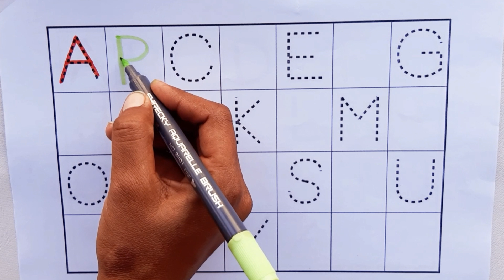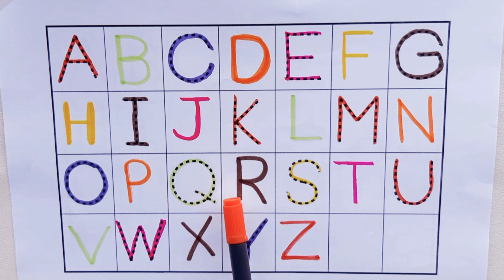ABCD Abcde, A for apple b for ball, ABC alphabet learning, ABC Song for Kids